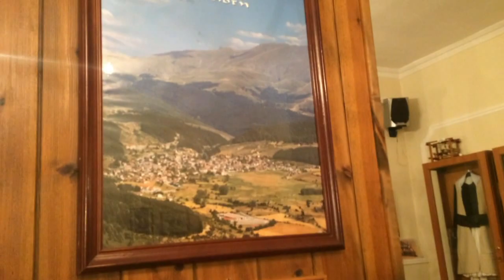ΧΟΡΕΥΤΙΚΟ ΣΥΛΛΟΓΟΥ ΒΛΑΤΣΙΩΤΩΝ ΠΤΟΛΕΜΑΪΔΑΣ - ΠΡΟΒΑ